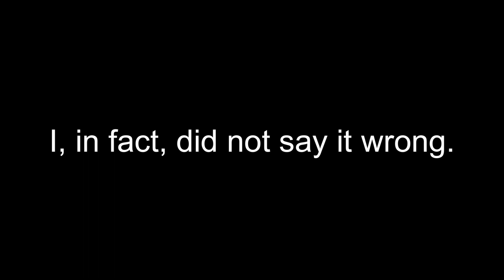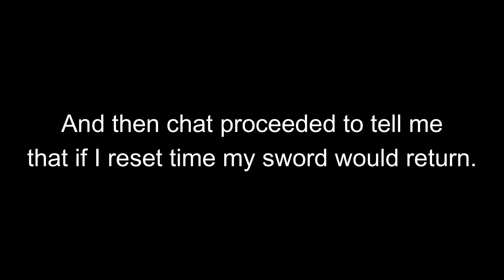The Legend of Zelda: Majora's Mask Randomizer - Highlights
**This stream was recorded in August and September 2021**

It's the classic story of the young Link saving the land of Termina from the moon crashing in three days, except. where is everything?

I brought my sister along as my guide for this one and we had a great time despite my lack of knowledge of this game compared to her.